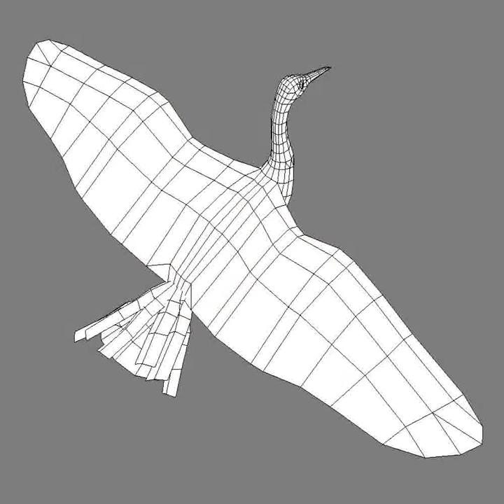3D Model of Stork Black Review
Stork black 3D Model in 3D Studio Max file (.max), available 3d model 32831